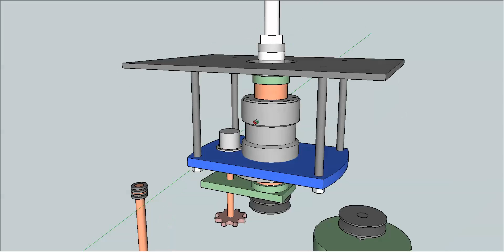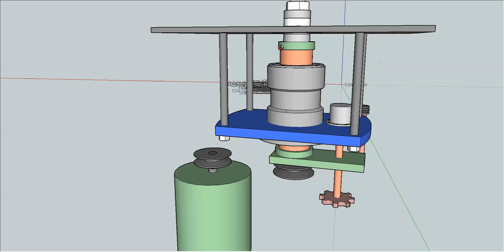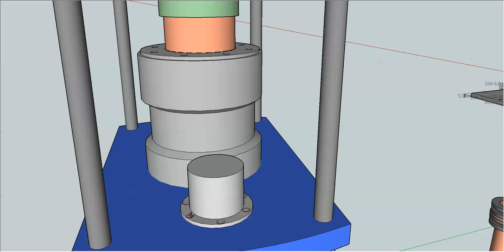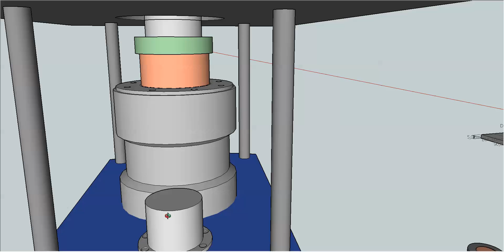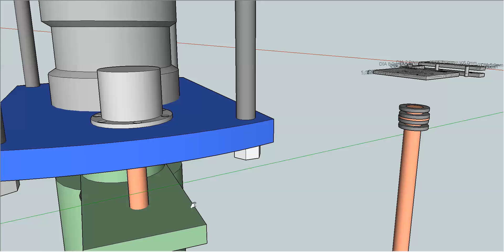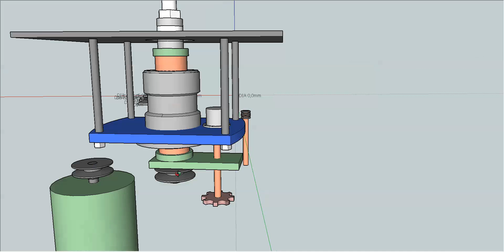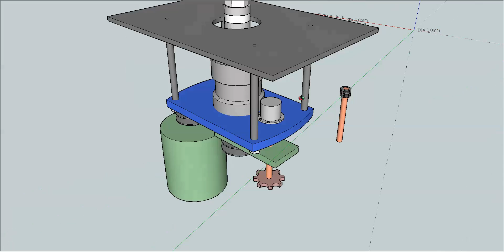Головка для фрейзерного стола.